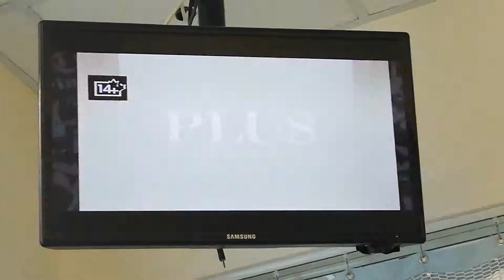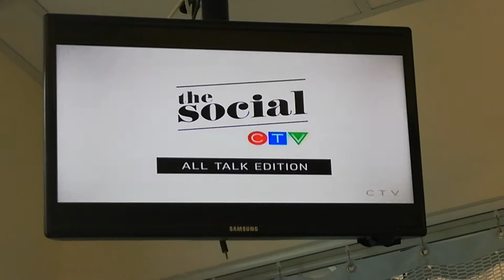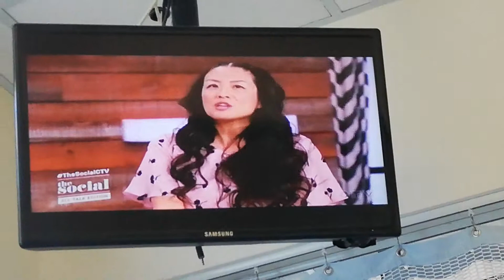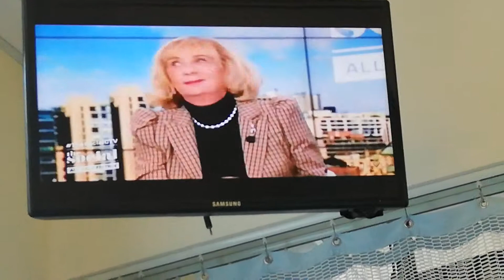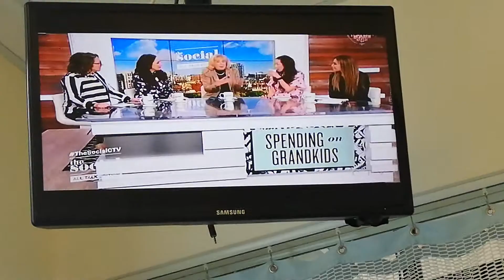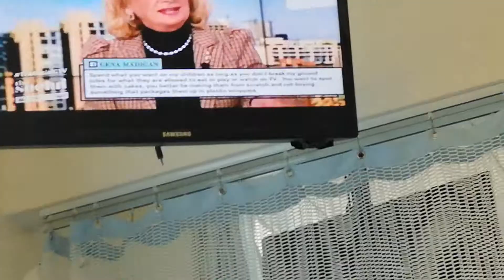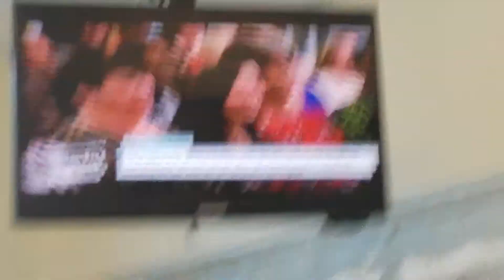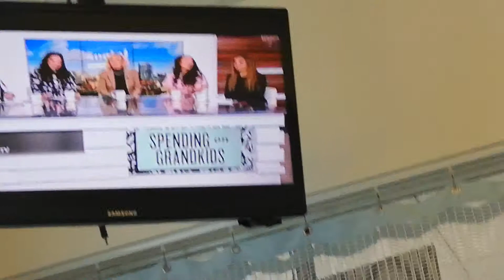MELISSA GRELO - 6-17-19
THE SOCIAL - BLACK PRINT DRESS
CYNTHIA LOYST - BLACK PRINT BUTTON-UP DRESS
LAINEY LUI - LIGHT PINK PRINT SHORT-SLEEVED DRESS
JESS ALLEN - WHITE PRINT BUTTON-UP BLOUSE AND TIGHT BLACK PANTS